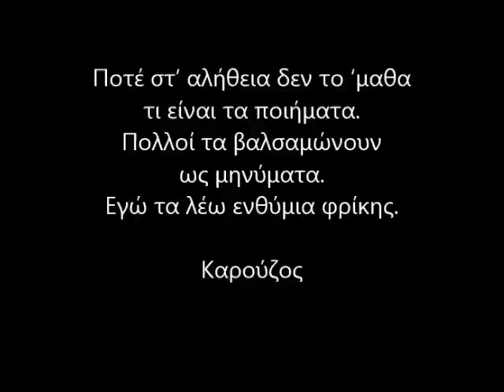Ο ΣΤΡΑΤΙΩΤΗΣ ΠΟΙΗΤΗΣ - ΚΩΣΤΑΣ ΚΑΡΑΛΗΣ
ΠΟΙΗΣΗ ΜΙΛΤΟΣ ΣΑΧΤΟΥΡΗΣ
ΒΙΝΤΕΟ ΓΙΑ ΤΗΝ ΕΚΔΗΛΩΣΗ ΤΗΣ ΠΑΓΚΟΣΜΙΑΣ ΗΜΕΡΑΣ ΠΟΙΗΣΗΣ 21/3/2013 ΤΗΣ ΔΙΕΥΘΥΝΣΗΣ ΔΕΥΤΕΡΟΒΑΘΜΙΑΣ ΕΚΠΑΙΔΕΥΣΗΣ ΗΓΟΥΜΕΝΙΤΣΑΣ ΣΤΗΝ ΟΠΟΙΑ ΗΜΟΥΝ ΟΜΙΛΗΤΡΙΑ.